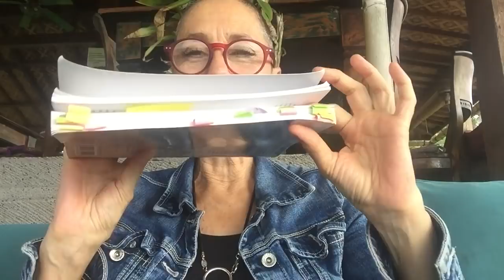Comment sortir de tout problème avec EFT & Hoponopono 3 ? # 184 EFT en français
Dans cette vidéo, je m'inspire du livre "Zéro Limite" de Joe Vitale qui traite du Ho'oponopono.
et de la prière de Moorna, guérisseuse hawaïenne, pour sortir de n'importe quel problème ou situation difficile.
L'important ici n'est pas de connaître la source de votre problème mais de porter votre attention sur tout problème, qu'il soit physique, mental ou émotionnel.

Prière Ho'oponopono de Moorna :
Créateur divin, père mère et fils qui ne font qu'un
Si moi,  ma famille, mes proches ou mes ancêtres vous ont offensé
Ou ont offensé votre famille, vos proches ou vos ancêtres,
En pensées , en mots , en actes, ou en action,
Depuis le début de la création jusqu'à aujourd'hui
Nous implorons votre pardon
Puisse tout cela être nettoyé, purifié et libéré
Que tous les blocages négatifs, les mémoires, les énergies, les vibrations négatives
Soient coupés
Puissent toutes ces énergies indésirables être transmutées
En pure lumière
Ainsi soit-il

1. Si vous vous sentez bloqué dans votre vie par les problèmes financiers, ceci vous concerne :

3. Si vous voulez vibrer encore plus positivement, entrez dans la magie de la gratitude:

☛ ★ Comment me suivre :
1.
3.